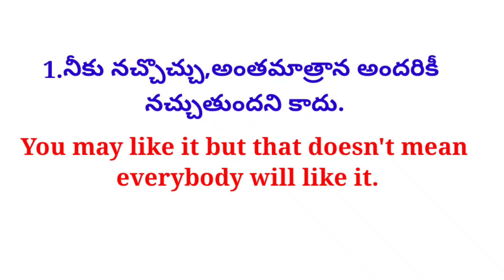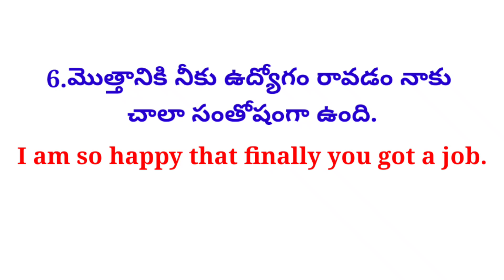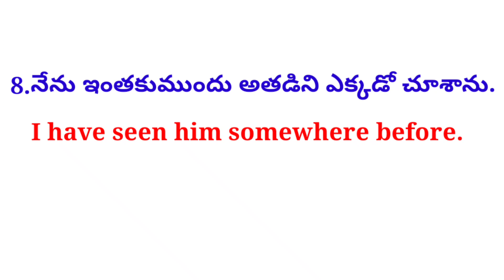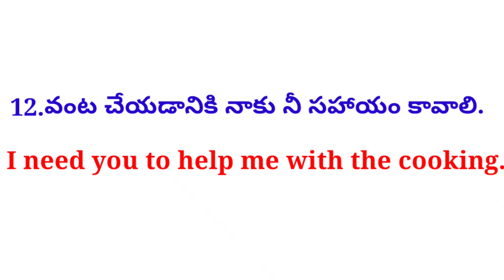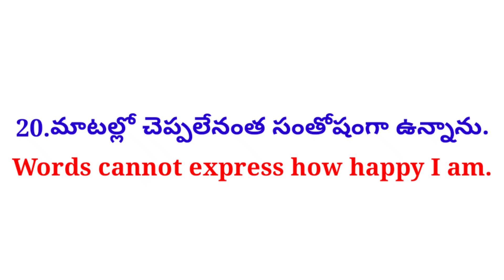Daily Use English Sentences| Lesson #439| Spoken English in Telugu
This video is all about Daily Use English Sentences.
These sentences will be very helpful to learn English.